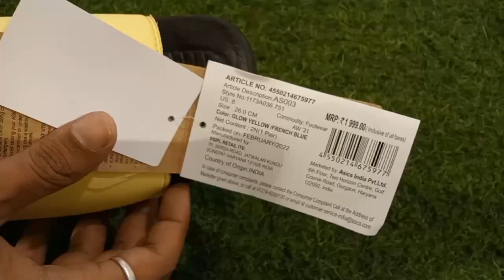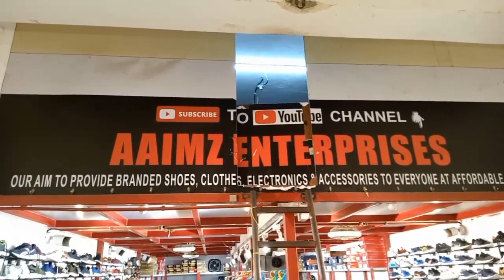ALL 100% ORIGINAL BRANDED PRODUCTS SHOES AND FLIP FLOPS 🩴 STARTING AT 199 LADIES KURTIES